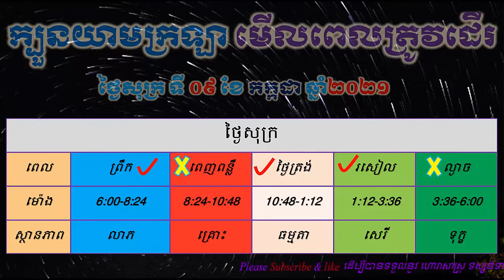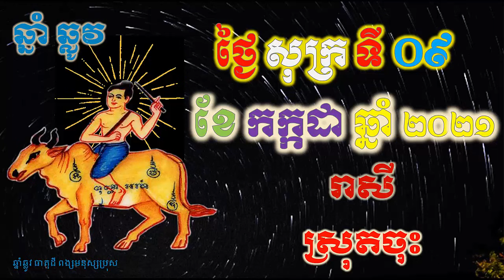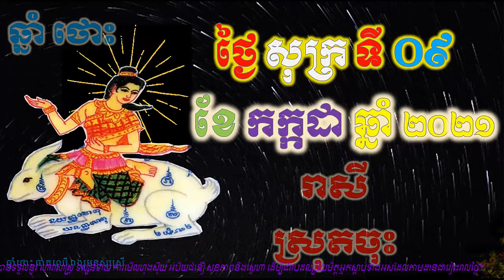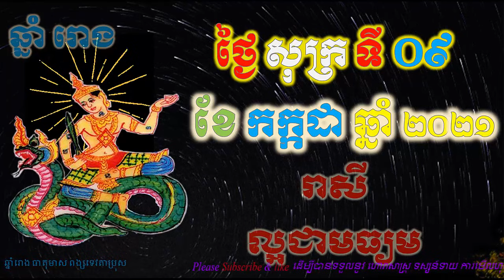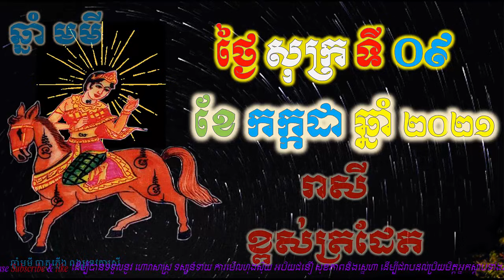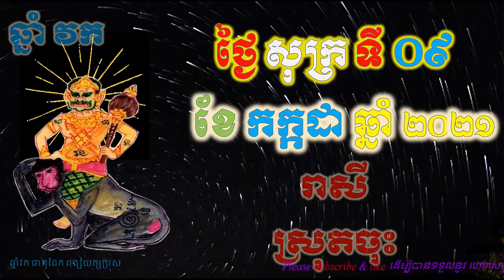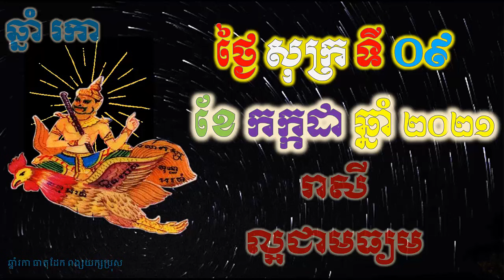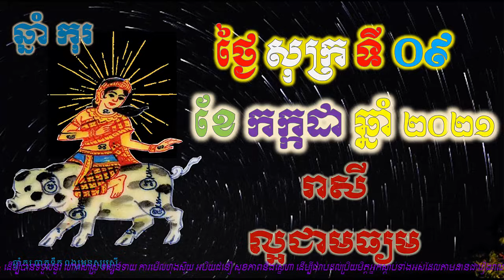ហោរាសាស្រ្តប្រចាំថ្ងៃ,ថ្ងៃសុក្រ ទី០៩ ខែកក្កដា ឆ្នាំ២០២១, horoscope daily 2021 by ep soheng